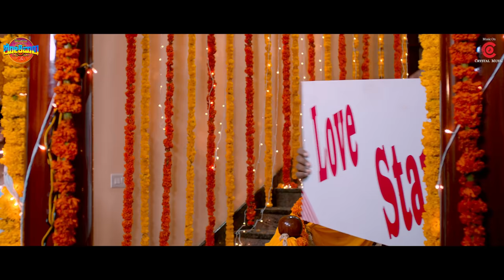Shokiwala (Kannada)- Ninnannu Nodaliga Official Video Song| Ajai Rao, Sanjana |Crystal Paark Cinemas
The falling in love stage, come and experience it all through 'Ninnannu Nodaliga' from 'Shokiwala.' A Kannada song presented by Crystal Music.

Fluttering hearts and brighter days, heartwarming dreams and longer nights? Here's where you can seek company from, 'Ninnannu Nodaliga,' a Kannada new song composed by Sridhar V Sambhram.

It's time to listen to a love story that enters your life to stay forever.  Listen to the lyrics penned by Jayanth Kaikini that drops onto your music playlists. Wrap your ears in the voice of Anwesshaa and Santhosh Venky.

​Listen to "Shokiwala (Kannada)- Ninnannu Nodaliga" song on your favorite streaming platforms :-

Starring: KRISHNA AJAI RAO, SANJANA ANAND, SHARATH LOHITHASHWA, GIRI, MUNIRAJ, PRAMOD SHETTY, ARUNA BALARAJ, NAGARAJ MURTHY, TABLA NANI, VANI, CHANDANA, LAASYA

Produced By:   DR. T. R. CHANDRASHEKAAR
Presenter :- NANDAKISHORE C

Screen play & Directed By:   JOCKY (B. THIMME GOWDAA)

Director Of Photography:   S. NAVEEN KUMAAR
Lyrics: JAYANTH KAIKINI
Singers: ANWESSHAA, SANTHOSH VENKY
Production Manager :- Hemanth Kumar
Production Manager :- Balu Kumta
Editor:  K M PRAKASH
Dialogue:   PRASHANTH RAJAPPA
Lyrical video: 70MM REELS (MAHESH REDDY)
Story: ARUN KUMAR
Art Director:  RAGHU (MYSORE)
Costume Designer:  AMULYA
Costumer:  DAYANAND BADRAVATHI
Stills :- Jagannatha Reddy
Poster Designer:   ASHWIN RAMESH

Direction Department : ABHI, PRASHANTH CHANDRASHEKAR, ARUN KUMAR, DILEEP K R, VINOD RAJ K N, DEEPAK KUMAR
Programmers:  PRAVEEN PAUL KEYS, SURESH, SACHIN BASRUR, KARTHIK VAMSHI,  SRIDHAR V SAMBHRAM
Live Musicians: DILRUBA - SAROJAAMMA
Flute: RAMESH GUITARS
Plucks: CHARAN RAO
Male Chorus: VIHAAN AARYA , SANTOSH, SANTOSH DEV, CHETHAN NAIK, DAMODAR, PRAVEEN BANGARPET
Female Chorus: SAVITHA PRAKSH, SHWETHA MADHU, SANGEETHA JANARDHAN
Mixed and Mastered by Ramesh Kidaambi, at Alma Digital Inn Chennai

Lyrics:
ನಿನ್ನನ್ನು ನೋಡಲೀಗ ಈ ಕಣ್ಣು ಸಾಲದು
ಯಾರಲ್ಲೂ ಹೇಳಬೇಡಾ ಈ ಜೀವ ನಿನ್ನದು
ಮುದ್ದಾದ ಆಸೆಗೀಗಾ ಆಕಾರ ಮೂಡಿದೆ
ನಾ ನಿನ್ನ ಅರ್ಜಿಯನ್ನು ಸ್ವೀಕಾರ ಮಾಡಿದೆ
ಚೆಲುವಿನ ಸಂತೆಯಲ್ಲಿಯೂ
ಸೆಳೆಯುವ ಕಾಂತಿ ನಿನ್ನದು
ನಿನ್ನ ಮಂದಹಾಸದಾ
ಬೆಳಕಿನ ಹೂವು ಮಾಸದು
ಪ್ರತಿಸಲ ನೋಡಿದಾಗಲೂ
ಬೆಳೆಯುವ ಮೋಹ ನನ್ನದು
ಒಂದೇ ಮಾತಿನಲ್ಲಿಯೇ
ಒಲವನು ಹೇಳಲಾಗದು

ಮತ್ತೆ ಮತ್ತೆ ಓಲೈಸಿ
ಕಾಡುವಂಥ ಆರಾಧಕಾ
ನಿನ್ನ ಕಾಳಜಿ ತುಂಬ ಮೋಹಕಾ
ನೋಡು ನೋಡುತಿದ್ದಂತೆ
ಆಗಿ ಹೋಯ್ತು ಒಪ್ಪಂದಾ
ಪ್ರೀತಿಯಾದ ಮೇಲೆ ಎಲ್ಲಾ ಎಂದಿಗಿಂತ ಚಂದಾ
ಮುಖತಹ ಮಾತನಾಡಲು
ವಿಷಯವು ಸಾವಿರಾರಿದೆ
ಏಕೋ ಕಂಡ ಕೂಡಲೆ
ವಿನಿಮಯ ಸಾಗದಾಗಿದೆ
ಹಸಿ ಹಸಿ ಗೋಡೆಯಲ್ಲಿಯೂ
ಹೆಸರನು ಗೀಚಿ ಆಗಿದೆ
ನಿನ್ನ ಕಂಡಾ ಜಾಗವು
ಸ್ಮರಣಿಕೆಯಾಗಿ ಹೋಗಿದೆ

ನಿನ್ನ ಕಣ್ಣಗಾಳಕ್ಕೆ
ಸಿಕ್ಕ ಮೀನು ನಾನಾದೆನು
ಜಾಸ್ತಿ ದೂರವಾ ತಾಳಲಾರೆನು
ಜೀವದಲ್ಲಿ ಬಂತೀಗಾ
ಮಿಂಚಿನಂತೆ ಉತ್ಸಾಹಾ
ಒಂದು ಸಣ್ಣ ಸ್ಪರ್ಶಕಾಗಿ ಭಾವಪೂರ್ಣ ದಾಹಾ
ಪರಿಚಯವನ್ನೇ ಕೇಳದೆ
ಹರೆಯವು ದಾಳಿ ಮಾಡಿದೆ
ನನ್ನಾ ಎಲ್ಲಾ ಬೇಸರಾ
ಮರೆಯುವ ಹಾಗೆ ಆಗಿದೆ
ಹೃದಯದ ಹಾದಿಯಲ್ಲಿಯ
ತಿರುವು ನೀನು ಮೂಡಿದೆ
ಅಂದವಾದ ನಾಳೆಯ
ಭರವಸೆಯನ್ನು ನೀಡಿದೆ